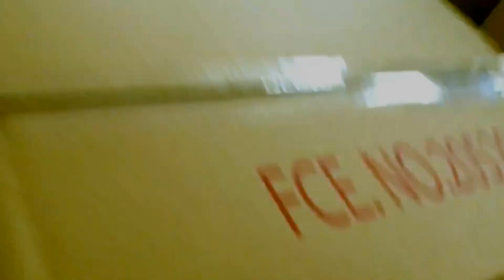High speed carton erector forming machine with horizontal magazine feeder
After-sales service
UK Agent Office
69 Waterloo Road Manchester England M8 8FJ